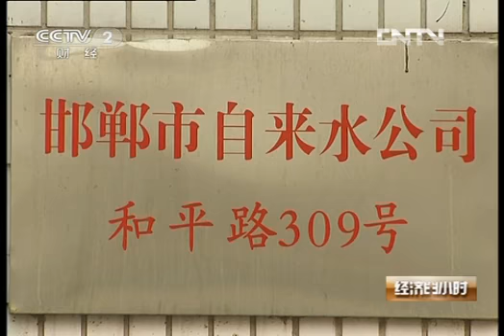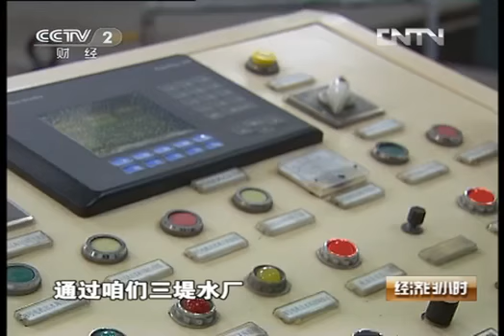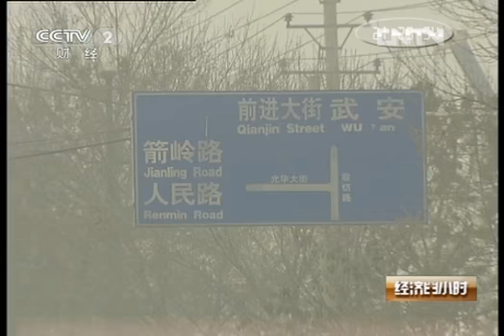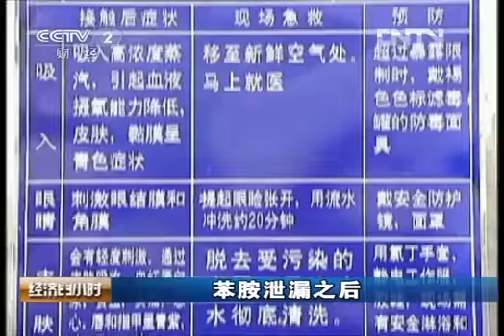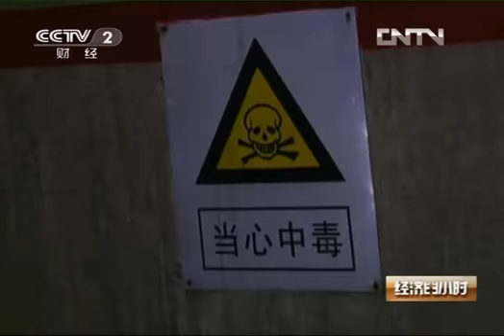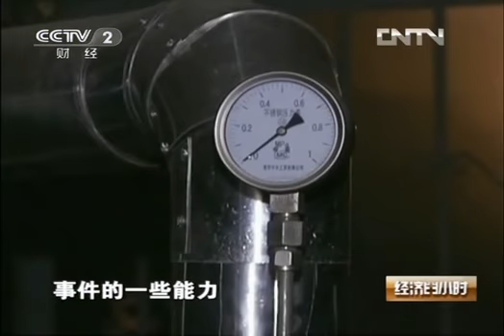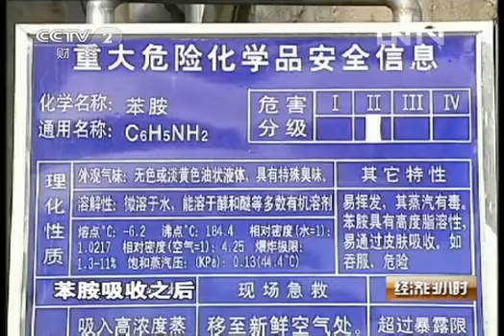经济半小时 《经济半小时》 20130110 苯胺泄漏之后